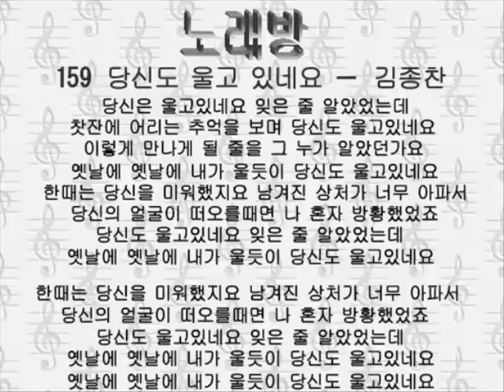159タンシド ウルゴ シッポヨ 당신도 울고 있네요－김종찬